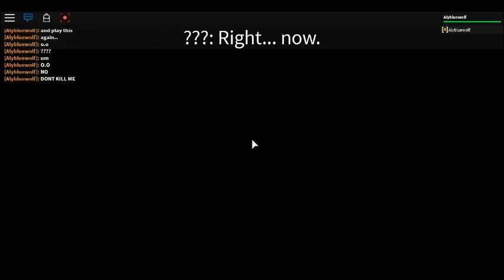Gavin's Story....(Continued)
I'm back again and I decided to get through this so yea...it still scared me though...